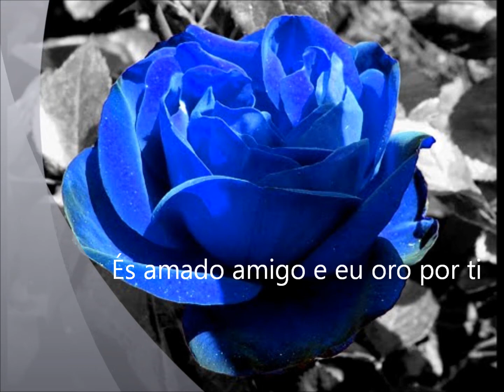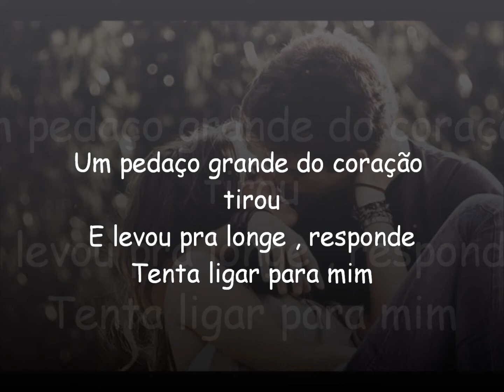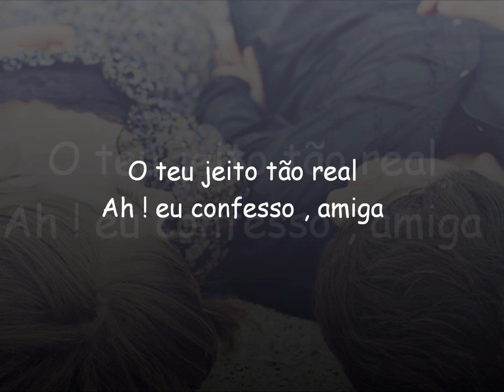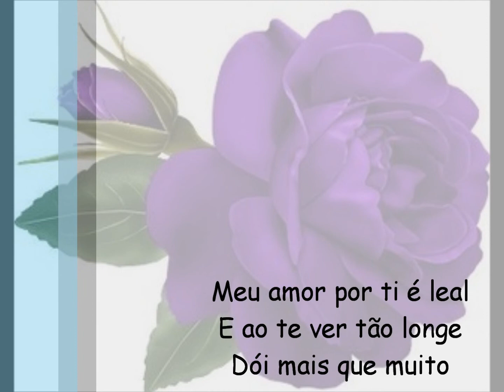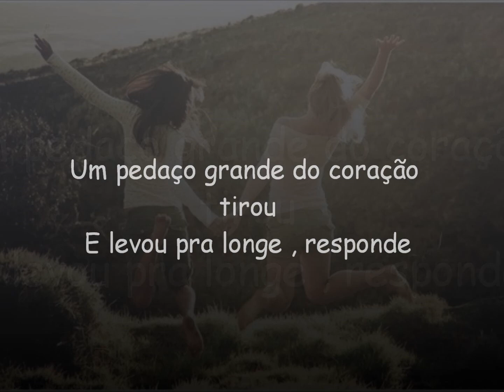Cristina Mel - Ao Amigo Distante *Editado por Fatima*